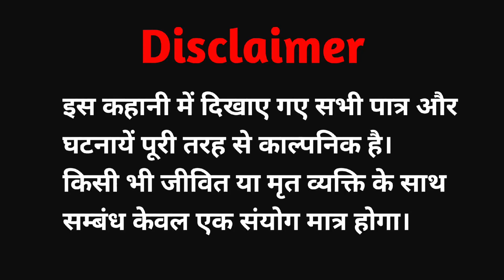भगवान और साधू || hindi kahani